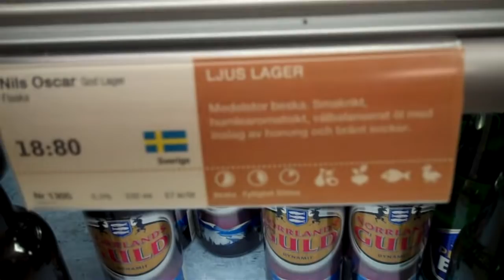Learn Earth Magazine - Sweden - Liquor Store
Welcome to Learn Earth Magazine!
LearnEarth Online Magazine was started in 2013 for entertainment and informational purposes.  Many years of extensive travel had collected a catalog of media and stories.  We thought it would be good to share with the world, and give other people and places an outlet to publish.
Our Ideology:
 – Do the adventures makes us great?
 – Do we adventure because we are great?
We think both the destination and the traveler are what make the trip.
where you can find additional reading, photos, facts, and recipes, about travel and the Earth we share.